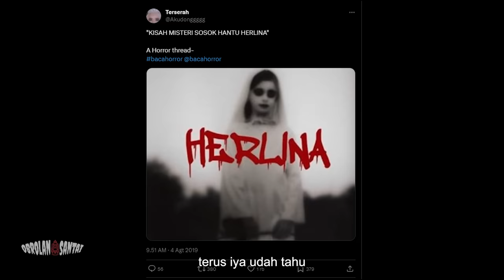Zara Adhisty dan Aruma "diganggu" Pas Syuting Film Munkar!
Selamat menyaksikan tayangan Obrolan Santai kali ini